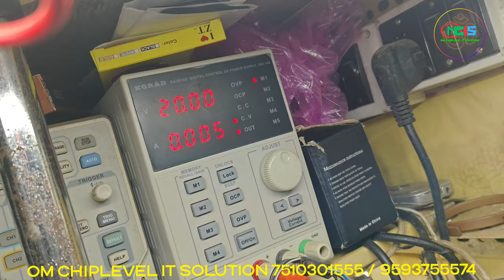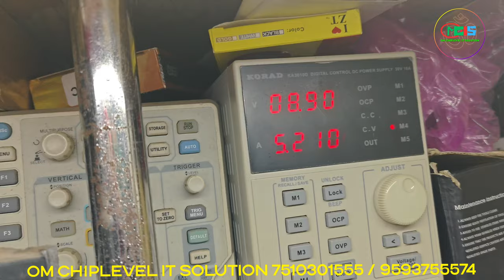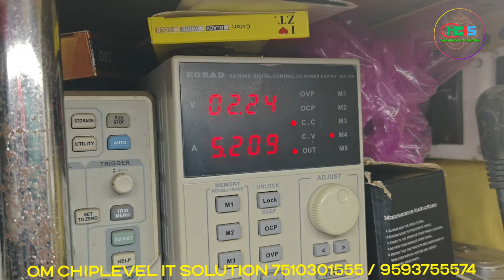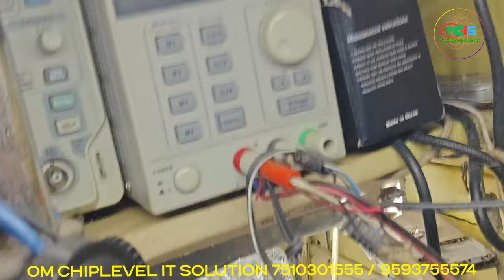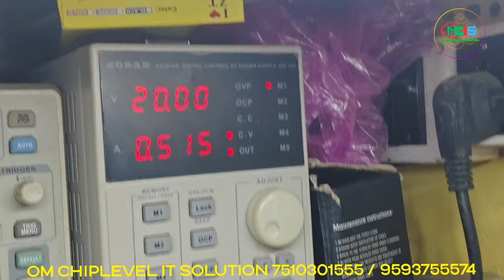Dell Inspiron 15 5559 LA-D071P POWER ON BUT NOT CHARGING CASE STUDY